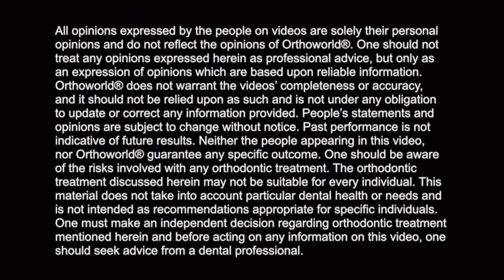Dr. Liqing Zhang talks about Fastbraces® Technology